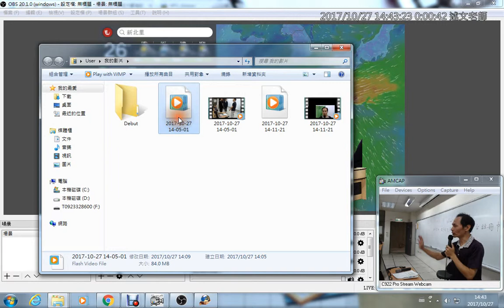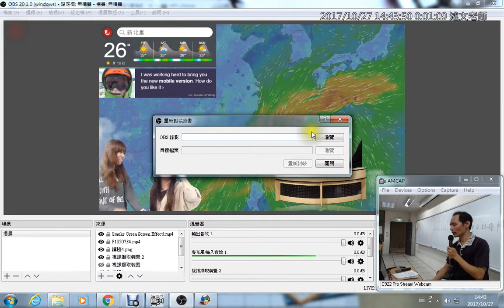07：OBS錄製完成影片如何轉檔成MP4